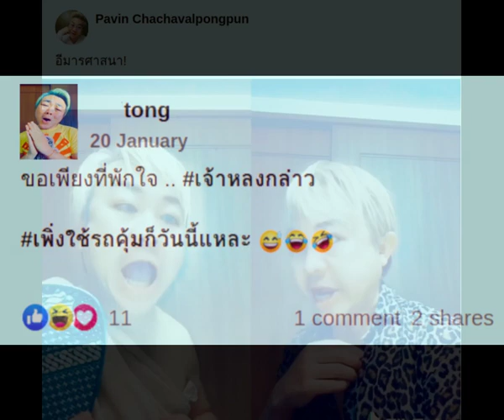กลอน (568) รถสีดำ ปรับเบาะหลัง ฉี่ยัง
(แครอท ซีรีย์ 14)
ปลุกความโกรธ ให้ลุกโชน
ปลุกกำหนัด ให้ปวดกะปู๋
ปลุกความโลภ ให้พระขโมยเงินวัดมาจ่ายตน

โลภ/โกรธ/หลง
ปลุกเสกพร้อมกัน ทีเดียวเลย
ให้คนไท 60-70 ล้านโกรธพร้อมๆ กัน

ส่วนผู้ชายกับทอมบอย ก็หรรมลุกทั้งประเทศ
ตัวปลุกกิเลสชัดๆ

ในติ๊กต๊อก เห็นนมเป็นก้อนกลมๆ คือตั้งใจโชว์นม ยั่วยวน
เผลอๆ ส่งลิ๊งไปให้พระกำตดดูเล่นๆ
พระก็ตบะแตกสิ สีกาตั้งใจมาจับพระ
ส่วนเงินสี่แสนที่ได้ไป
ครอบครัวรู้เห็นหรือไม่. คิดต่อเอง